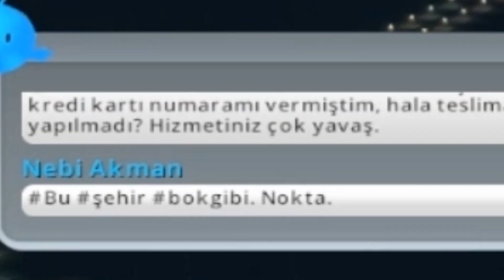EN KALİTELİ ŞEHİR YAPMA OYUNU - Cities: Skylines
Selamlar Oriasarmy ben Komisero bugün sizlerle beraber En iyi şehir yapma oyunu olan cities skylines türkçe oynuyoruz. İyi Seyirler.